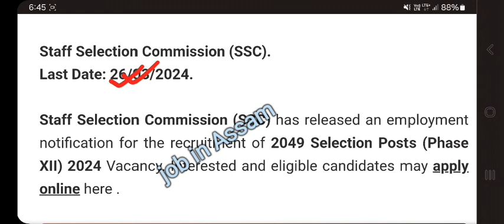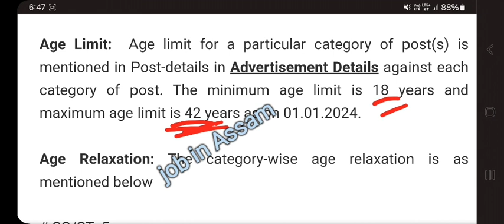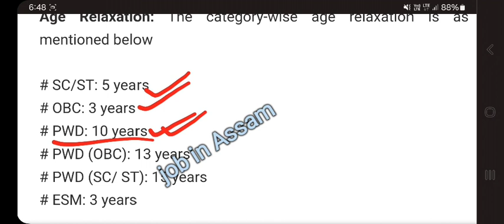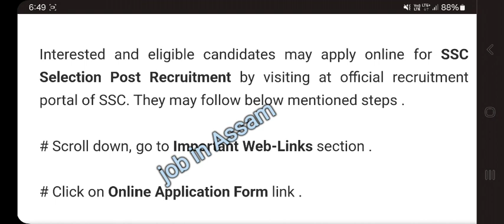অন্তিম সুযোগ আবেদন কৰিলওঁক | Assam Job news Today| Assam Job Vacancy 2024| Job in Assam